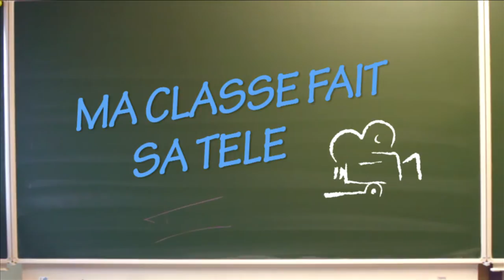MA CLASSE FAIT SA TELE 2014 SARTAY EXTRA MUROS 4